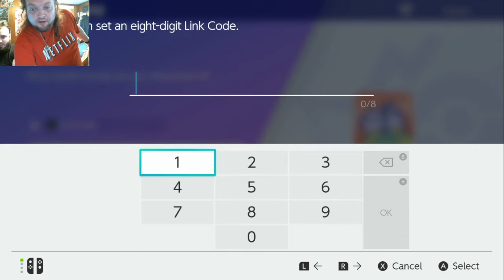S13W02 Gadnuk, Breaker of Worlds vs Holy Hail!!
Regular Season Matches for Season 13 of the Pokémon League

Here are the weekly matches for week two!
Enjoy and check out for more great Pokémon action!